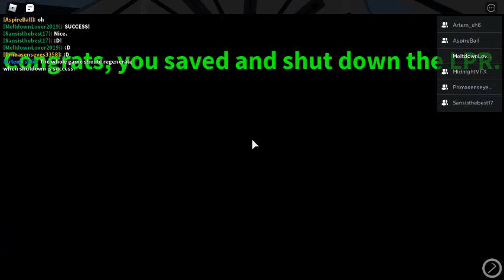STRF: Startup, Meltdown (implosion) and shutdown success!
First video of Sans Tech. Research Facility series! And sorry for the lag. I'm so sorry. :c